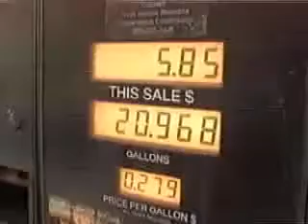Make Hydrogen Generator Dry Cell HHO Fuel Gas Conversion Design Part 2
Make Hydrogen Generator Dry Cell is something that every vehicle owner should invest in. Anyone can implement Make Hydrogen Generator Dry Cell, which works on ALL vehicle types, including cars, trucks, SUV's, boats, motorcycles, RV's and lawnmowers. Using Make Hydrogen Generator Dry Cell you can get better gas mileage and reduce hydrocarbon exhaust gas emissions.

Make Hydrogen Generator Dry Cell devices have proven to be highly effective to increase MPG and lower pollution. Thousands of people have converted their car or truck using Make Hydrogen Generator Dry Cell and enjoy the gas money saving benifits of their super fuel saver inventions.

Yemen, Sana
Macedonia Skjope
Spain, Madrid,
Czech Republic Prague
Springfield Massachusetts USA
Kenya, Nairobi,
Albania, Tirana
Micronesia, Palikir,
Gladstone, Queenslan
St. Kitts and Nevis, Basseterre,